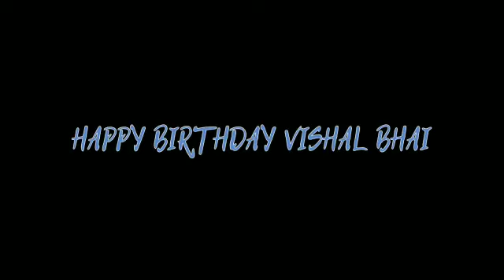my birthday celebration 4-10-2021 celebration 18 year complete 4-10-2003 Vishal gavit